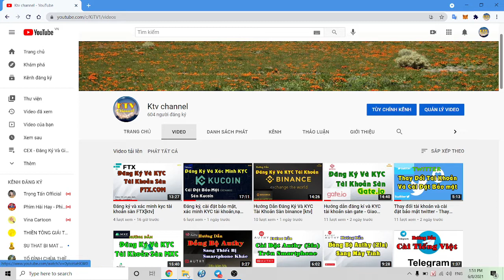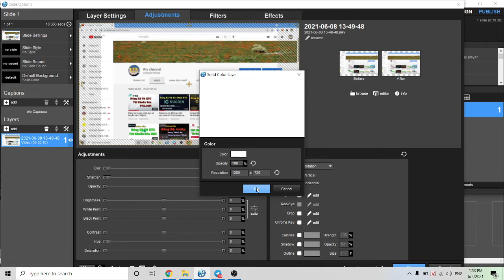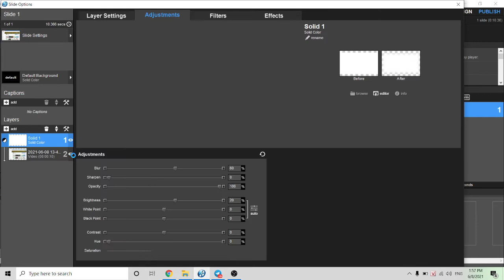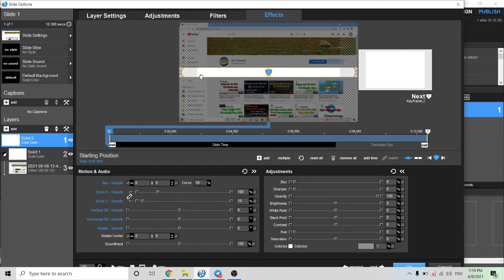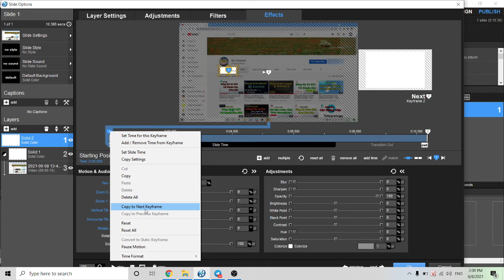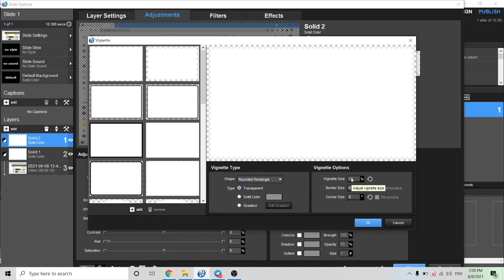Làm mờ chữ, xóa chữ, xóa logo video bằng proshow producer [ktv]